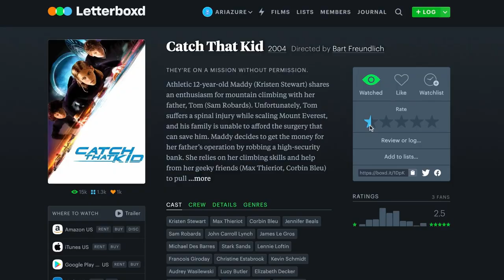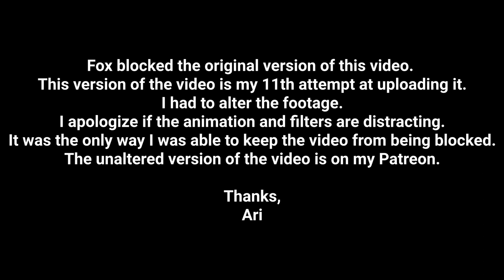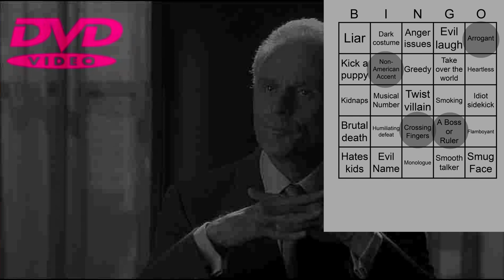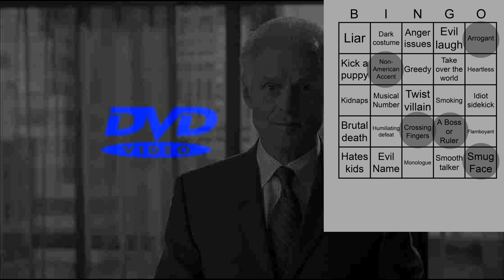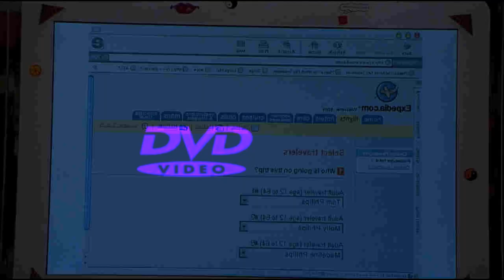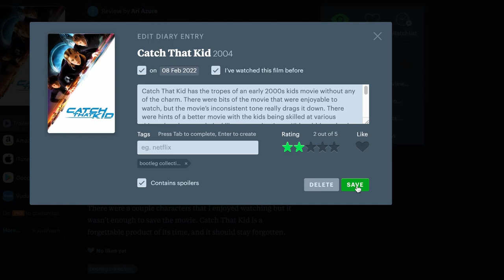Kristen Stewart before Twilight - Bootleg Collection #1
Baby Kristen Stewart and Corbin Bleu in a heist movie together.
There will be new episodes of the Bootleg Collection every month until I watch all of the disks in my collection. A supercut I made of this movie kept getting claimed. It’s now on Vimeo.

NEW EPISODES THIRD FRIDAY OF EVERY MONTH

CHAPTERS
0:00 - Intro
1:00 - Disclaimer
1:09 - Play Movie
9:47 - Final Thoughts & Ranking
10:27 - Outro
10:53 - The Stack